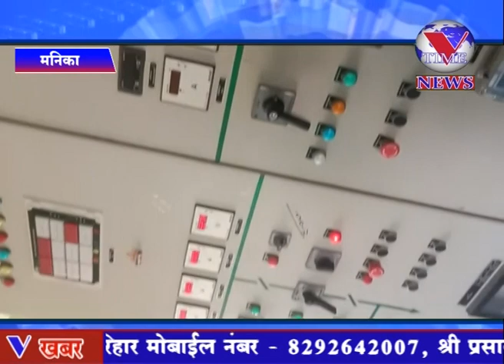मनिका प्रखंड के पावर ग्रिड में कैंप आयोजित कर शुक्रवार को बिजली बिल किया जाएगा जमा